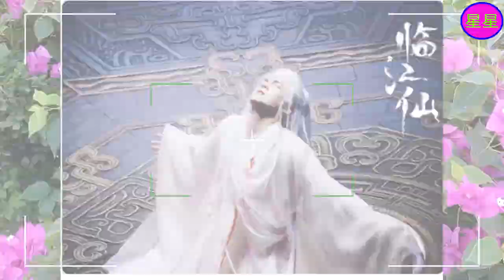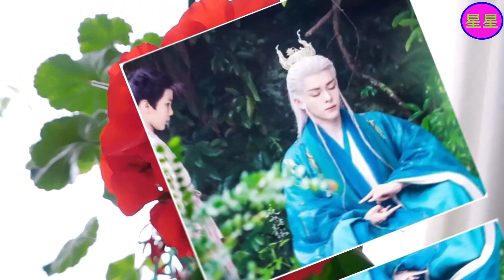白鹿《临江仙》红衣路透曝光！明艳霸气太惊艳，和男主同框好绝！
白鹿 , Bai Lu , Bạch Lộ , 白鹿 , Bai Lu , Bạch Lộ , 흰 사슴 , белый олень , 白い鹿 , กวางขาว , 흰 사슴 , белый олень ,
白鹿，1994年9月23日出生于江苏省常州市，中国内地女演员、模特。
2016年，凭借出演陆虎单曲《留言》中的女主角而进入演艺圈。2017年，白鹿在古装剧《凤囚凰》中一人分饰两角；12月，凭借爱情轻喜剧《大王不容易》获得腾讯视频星光大赏年度潜力电视剧女演员奖。2018年，凭借《凤囚凰》获得爱奇艺尖叫之夜年度戏剧潜力艺人。2019年，主演热血青春剧《烈火军校》和青春偶像剧《半是蜜糖半是伤》。2020年，主演轻喜剧《九流霸主》。2021年，主演古装轻喜剧《玉楼春》；同年，主演的古装剧《周生如故》 和电视剧《一生一世》相继在爱奇艺播出 。
2022年，主演的都市生活剧《警察荣誉》在中央电视台电视剧频道播出 。2023年，主演的古装爱情剧《宁安如梦》播出；同年，获得爱奇艺尖叫之夜“尖叫女演员”荣誉